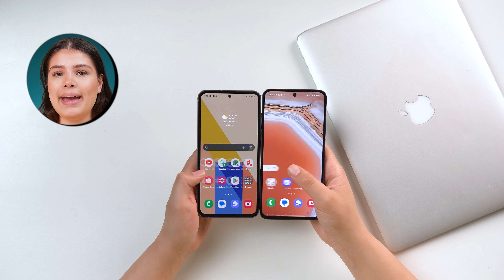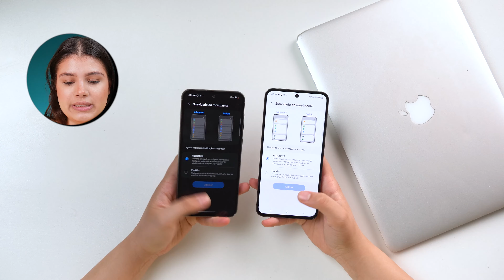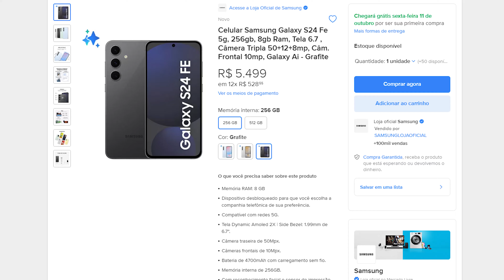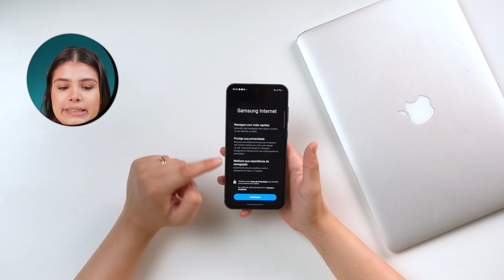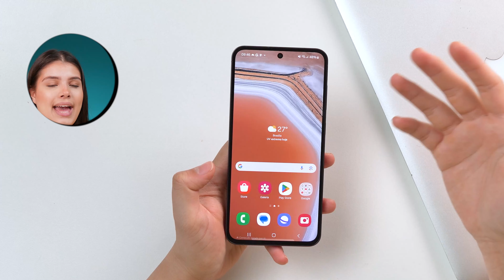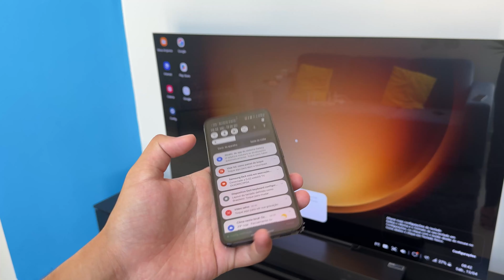Galaxy S24 FE vs Galaxy S23 FE Qual é o melhor? Será que MUDOU MUITO? comparativo